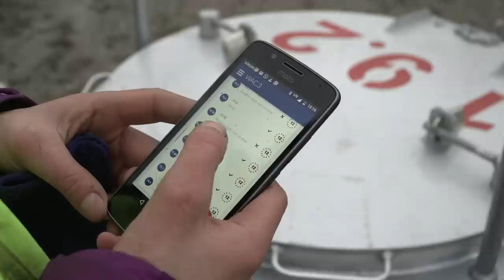Three Valley Gap Remote Control Avalanche System in Action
It’s called a Remote Avalanche Control System, or RACS, and this winter we’re piloting it along a stretch of the Trans-Canada Highway called Three Valley Gap near Revelstoke.
Here’s how it works:

-Avalanche technicians monitor snowpack and weather condition to determine when avalanche control measure are required.

-When an avalanche control measure is needed, crews close the road and perform a sweep in order to ensure that the controlled avalanche area is clear.

-After the all-clear is given, a tech using a wireless device sends a signal to the control system tower, triggering the explosive deployment box to drop a tethered explosive charge that fires after a short delay causing an avalanche to occur.

-After the avalanche has stopped and it’s considered safe to proceed, crews swoop in to clean the snow off the highway and road is reopened.